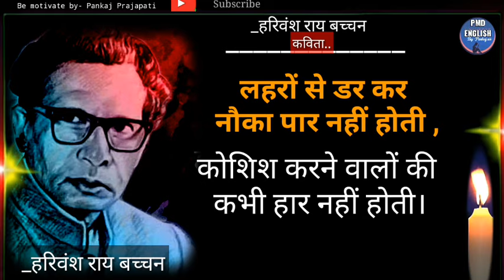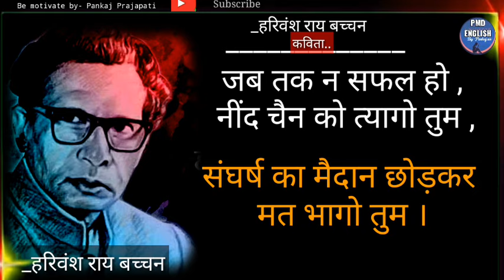Harivansh rai bachchan poems. Harivansh rai bachchan ki kavita.हरिवंश राय बच्चन की कविता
जन्म  :-                     27 नवम्बर 1907
निधन :-                    18 जनवरी 2003
जन्म स्थान   :-            इलाहाबाद, उत्तर प्रदेश, भारत
कुछ प्रमुख कृतियाँ :-    मधुशाला, मधुबाला, मधुकलश, मिलन यामिनी, प्रणय पत्रिका, निशा निमन्त्रण, दो चट्टानें। विविधहिन्दी के सर्वाधिक लोकप्रिय कवियों में गणना। सिने सितारे अमिताभ बच्चन के पिता। दो चट्टानें के लिये 1968 का साहित्य अकादमी पुरस्कार।
बच्चन के कविता संग्रह

तेरा हार / हरिवंशराय बच्चन (1932)
मधुशाला / हरिवंशराय बच्चन (1935)
मधुबाला / हरिवंशराय बच्चन (1936)
मधुकलश / हरिवंशराय बच्चन (1937)
निशा निमन्त्रण / हरिवंशराय बच्चन (1938)
एकांत-संगीत / हरिवंशराय बच्चन (1939)
आकुल अंतर / हरिवंशराय बच्चन (1943)
सतरंगिनी / हरिवंशराय बच्चन (1945)
हलाहल / हरिवंशराय बच्चन (1946)
बंगाल का काल / हरिवंशराय बच्चन (1946)
खादी के फूल / हरिवंशराय बच्चन (1948)

सूत की माला / हरिवंशराय बच्चन (1948)

मिलन यामिनी / हरिवंशराय बच्चन (1950)

प्रणय पत्रिका / हरिवंशराय बच्चन (1955)

धार के इधर उधर / हरिवंशराय बच्चन(1957)

आरती और अंगारे / हरिवंशराय बच्चन(1958)

बुद्ध और नाचघर / हरिवंशराय बच्चन(1958)

त्रिभंगिमा / हरिवंशराय बच्चन (1961)

बहुत दिन बीते / हरिवंशराय बच्चन (1967)

कटती प्रतिमाओं की आवाज / हरिवंशराय बच्चन (1968)

उभरते प्रतिमानों के रूप / हरिवंशराय बच्चन(1969)

जाल समेटा / हरिवंशराय बच्चन (1973)

बच्चन की चुनी हुई रचनाओं के संग्रह

प्रारंभिक रचनाएँ (पहला भाग) / हरिवंशराय बच्चन

प्रारंभिक रचनाएँ (दूसरा भाग) / हरिवंशराय बच्चन

मेरी कविताई की आधी सदी / हरिवंशराय बच्चन (1981)

मेरी श्रेष्ठ कविताएँ / हरिवंशराय बच्चन(1984)

कुछ प्रतिनिधि रचनाएँ

कोई पार नदी के गाता / हरिवंश राय बच्चन

अग्निपथ / हरिवंश राय बच्चन

क्या है मेरी बारी में / हरिवंशराय बच्चन

लो दिन बीता लो रात गयी / हरिवंशराय बच्चन

क्षण भर को क्यों प्यार किया था? / हरिवंशराय बच्चन

ऐसे मैं मन बहलाता हूँ / हरिवंशराय बच्चन

आत्‍मपरिचय / हरिवंशराय बच्‍चन

मैं कल रात नहीं रोया था / हरिवंशराय बच्चन

नीड का निर्माण / हरिवंशराय बच्चन

त्राहि त्राहि कर उठता जीवन / हरिवंशराय बच्चन

इतने मत उन्‍मत्‍त बनो / हरिवंशराय बच्चन

स्वप्न था मेरा भयंकर / हरिवंशराय बच्चन

तुम तूफान समझ पाओगे / हरिवंशराय बच्चन

रात आधी खींच कर मेरी हथेली / हरिवंशराय बच्चन

Harivansh rai bachchan poems. Harivansh rai bachchan ki kavita
कोशिश_करने_वालो_की_कभी_हार_नहीं_ होती।

harivansh rai bachchan poems in hindi koshish karne walon ki
harivansh rai bachchan poems in hindi harivansh rai bachchan poems class 12 harivansh rai bachchan poems status harivansh rai bachchan poems by amitabh bachchan
 harivansh rai bachchan poems by kumar vishwas
harivansh rai bachchan poems koshish karne
harivansh rai bachchan poems madhushala harivansh rai bachchan poems agneepath harivansh rai bachchan poems jo beet gayi so baat gayi
 harivansh rai bachchan poems in hindi harivansh rai bachchan ki madhushala harivansh rai bachchan ka jeevan parichay harivansh rai bachchan poems class 12 harivansh rai bachchan poetry
Harivansh rai bachchan poem mai baith jata hu mitti pe aksar
Harivansh rai bachchan  mai baith jata hu mitti pe aksar
 mai baith jata hu mitti pe aksar
mai baith jata hoon mitti pe aksar

 ●हरिवंश राय बच्चन की कविता
●हरिवंश राय बच्चन की कविता कोशिश करने वालों की कभी हार नहीं होती
●हरिवंश राय बच्चन कविता
●हरिवंश राय बच्चन कविता मधुशाला
 हरिवंश राय बच्चन की मधुशाला
हरिवंश राय बच्चन का जीवन परिचय
हरिवंश राय बच्चन की कविताएं
हरिवंश राय बच्चन जीवन परिचय हरिवंश राय बच्चन की कविता आत्मपरिचय
हरिवंश राय बच्चन मधुशाला

Baith Jata Hun Mitti Pe Aksar
Harivansh Ray Bacchan Inspirational Poem Motivational Poem Vivekanand Vimal
Vimal Vani Hindi poem hindi poetry
 बैठ जाता हूँ मिट्टी पे अक्सर
 Vivekanand Vimal Vimal Vani Hindi poem  hindi poetry
Motivational poem inspirational poem Motivational poem by Vivekanand Vimal Inspirational poem by Vivekanand Vimal हूँ मिट्टी पे अक्सर
baith jata hoon mitti pe aksar